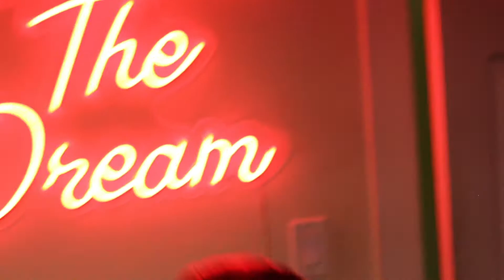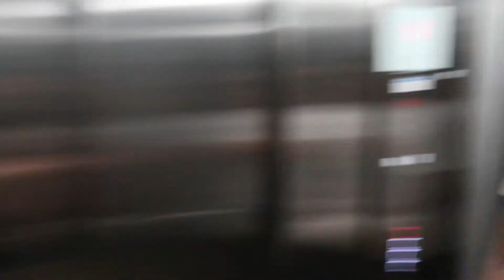Atlanta Vlog With Luh Dino BT GETS WASTED!!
Welcome back to the vlog with BT and I. In this vlog we went to Atlanta to Interview Luh Dino and explored. BT gets WASTED.